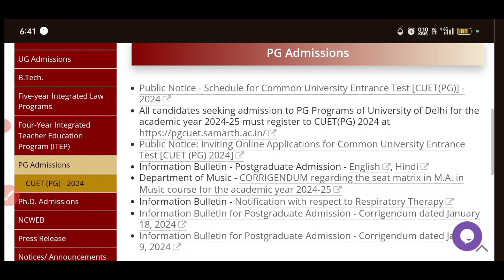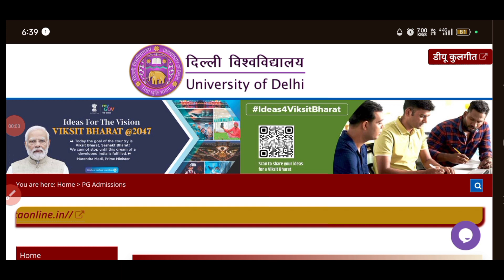DU PG Admission Details 2024 l BIG UPDATE Create Your ABC ID NOW ! CSAS Registration Details 2024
Delhi University PG admission details 2024.

is video mein doston aapko information Di gai hai Delhi university ke PG admission ke bare mein jismein aap sabhi Ke liye ek big update hai agar aapane abhi tak Apne ABC ID create nahin Ki hai To jald se jald apni ABC ID banaa le.

links